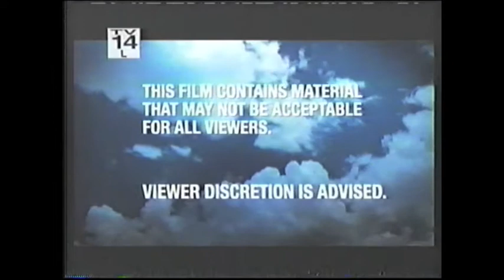2000s USA Network - Bumper Collection #6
These USA bumpers & commercials are from a broadcast of "Rudy: the Rudy Giuliani Story" on the USA Network.
This is the third video from tape labeled "Rudy" recorded  by my mother.